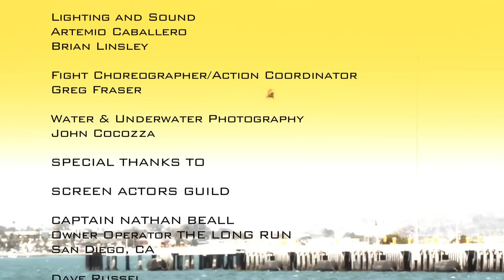Short Film - Restitution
A secret agent comes out of seclusion to save his daughter from an international criminal. In order to get her back, he turns on former allies. But they must all put aside their differences to save the world from potential catastrophe.

Written by Brian Linsley, Directed by Brian Linsley, Starring Dane Corrigan, Matias Masucci, Sara Ceballos, Greg Philippi, David Baptiste, Steve Graham, and Brian Linsley.

Associate Producer Dan Foote, Long Run Sports fishing, Captain Nathan Beal Underwater shots by GoPro, GoPro cameras and Music by Moby.